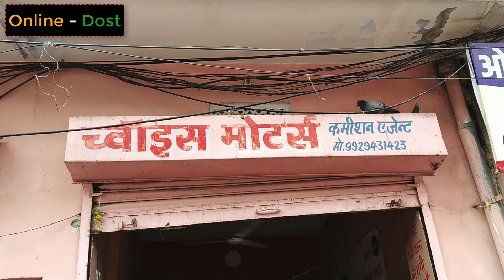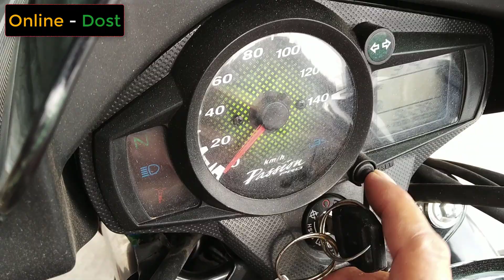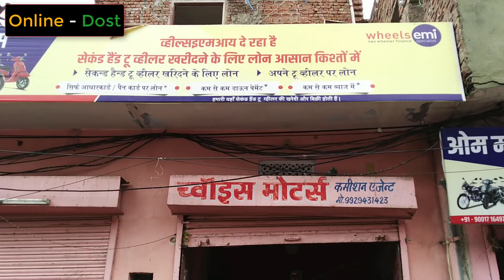CHEAP BIKE MARKET JAIPUR | Finance Available | Cheap Price🔥| KTM, Tvs, Bajaj, Hero, Activa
Cheap Second Hand Bikes IN JAIPUR | Finance Available | Cheap Price🔥| KTM, Tvs, Bajaj, Hero, Activa

umeed krta hu aap logo ko yeh video series pasand aaegi

Doston Aaj mai apko Jaipur ke sabse bade second hand bike market mai bike dikhane wala hu yaha pe apko har trh ki bike bhut hi kam price mai mil jaegi.
Second hand bikes par finance bi available hai.

yeh bike market MI Road ke pass hai Jalupura bike market.
aap jb bi yaha par bike lene jae to yeh yad rkhe ke apko bike ke papers and other thing phle hi check kr le.